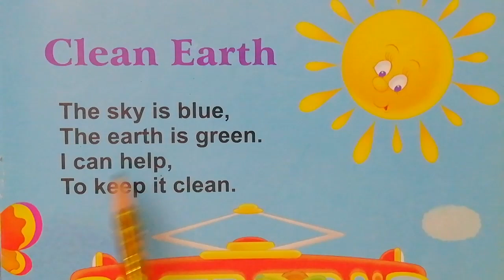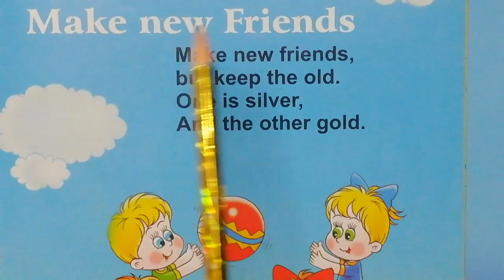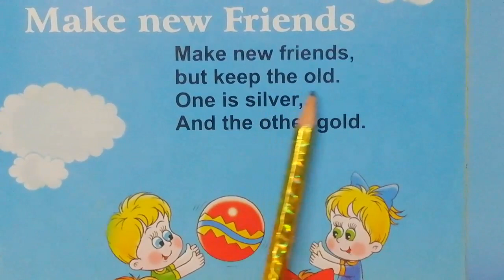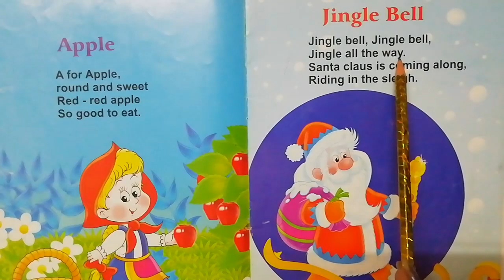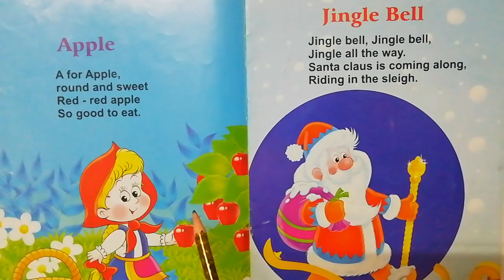Fun and Learn with Shalini || Subject:- English Music Rhymes || For Kinder Class